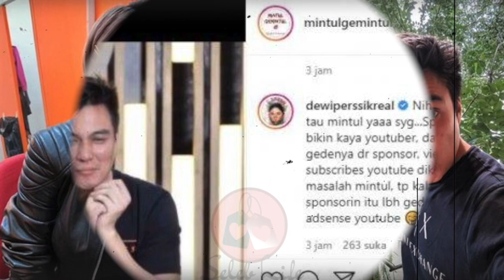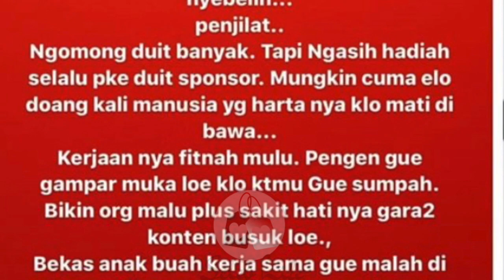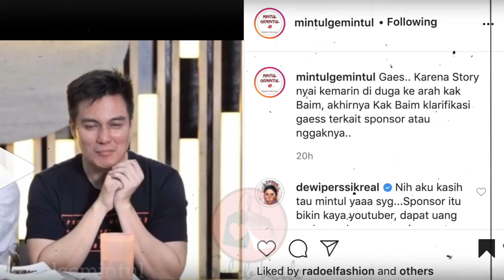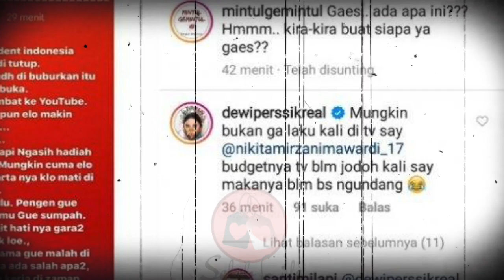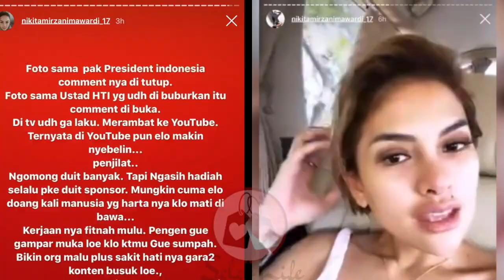BAIM WONG Jelaskan Soal GIVE AWAY dari Sponsor, DEWI PERSSIK Ikut Sumbang Komentar!